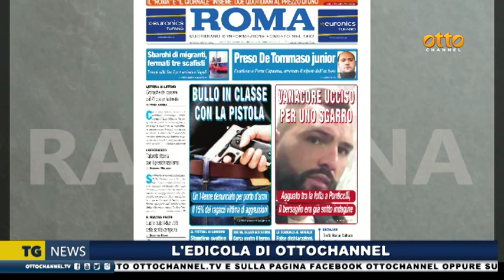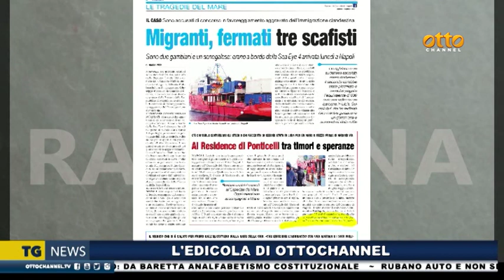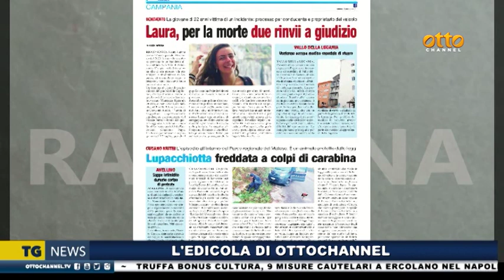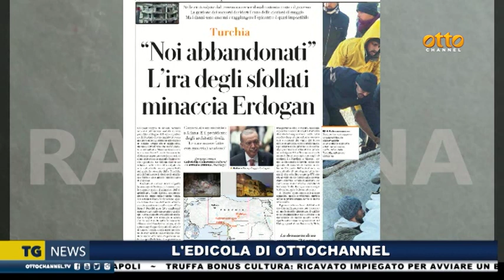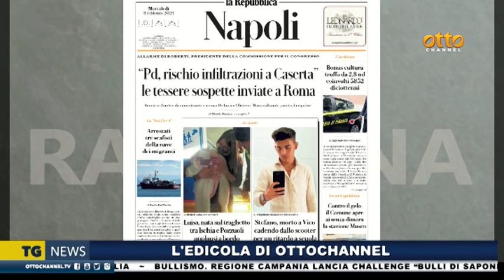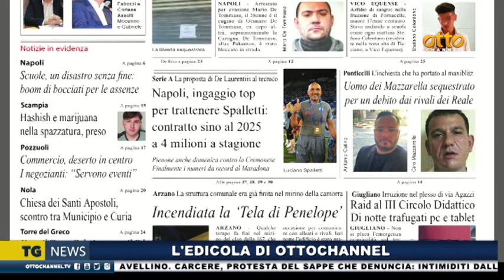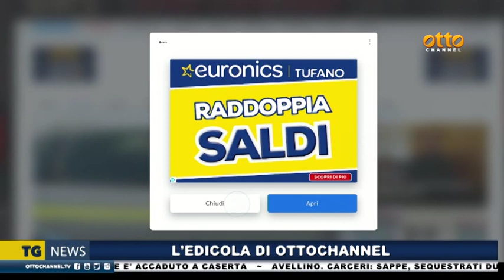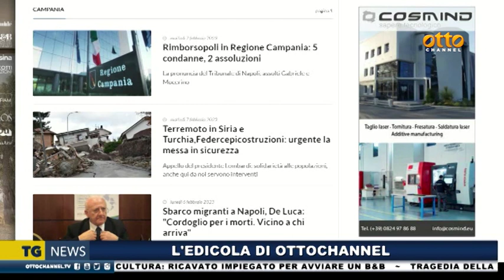Rassegna Stampa 8 febbraio 2023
In studio conduce Simonetta Ieppariello